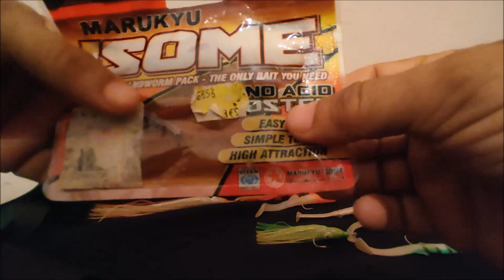Montage efficace des leurres souples et buldo pour le bar مونطاج الطعوم الاصطناعيةالفعال للدرعي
montage très simple et efficace pour les poissons carnassiers et surtout le bar
schéma du montage dans la minature
صيد_ السمك